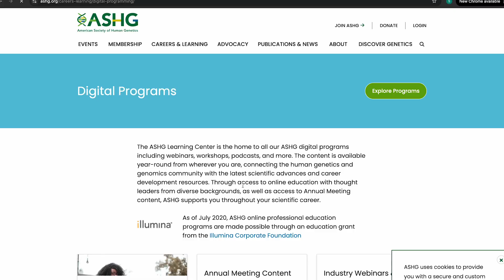ASHG Year-Round Digital Offerings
The ASHG Digital Learning Committee is tasked with maintaining an ongoing year-round professional education program that allows members to keep up with emerging findings. So how do they do that? Dr. Elisha Roberson explains.